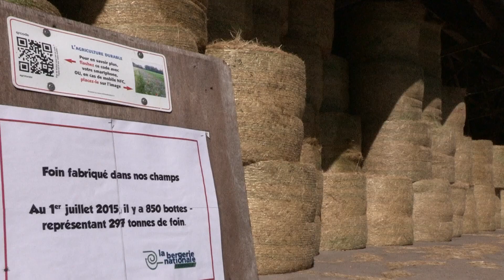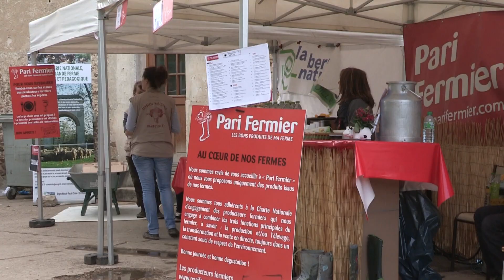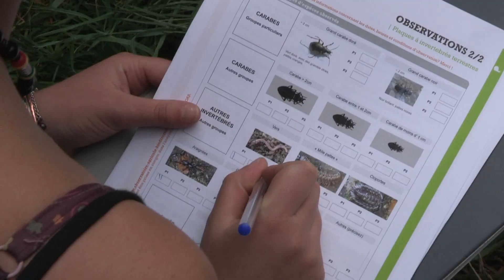La ferme de la Bergerie nationale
L'exploitation agricole de la Bergerie nationale est une véritable exploitation où le public de tout âge peut découvrir la vie agricole avec ses spécificités, ses difficultés et ses valeurs. Familles, individuels, écoles, centre de loisirs ou de vacances, groupes d’adultes jeunes et moins jeunes, séniors, professionnels, étudiants trouvent, sur cette exploitation, de quoi les satisfaire.

Véritable outil de production, cette exploitation s’étend sur 260 ha, élève 400 moutons dont le troupeau historique de Mérinos de Rambouillet, 70 vaches laitières, et commercialise ses produits en circuit-court dans sa boutique sur place ainsi que dans les magasins environnants.

Pour le plaisir du jeune public et des adultes, le circuit de visite de la ferme pédagogique propose de découvrir d’autres animaux : chèvres, ânes, cochons, chevaux de traits, nombreuses volailles telles que coqs, poules, dindes, dindons, pintades, oies, ainsi que des lapins. Chaque espèce étant régulièrement accompagnée de ses petits.